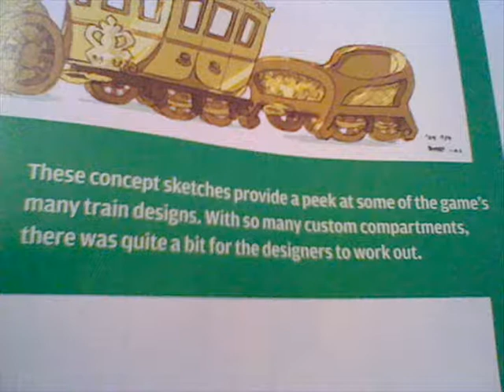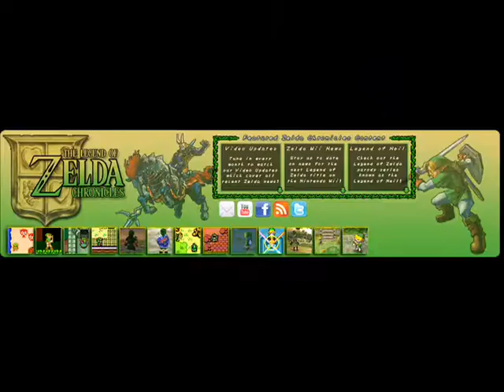Zelda Chronicles Video Updates #2 (April 5th-May 5th, 2010)